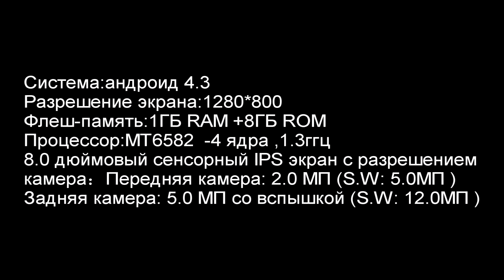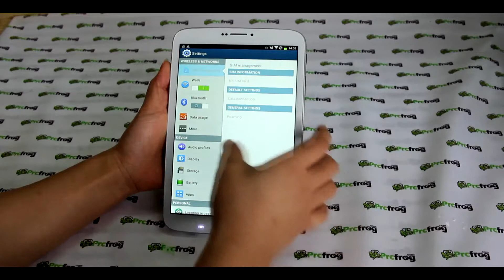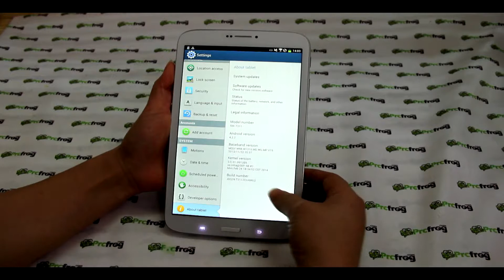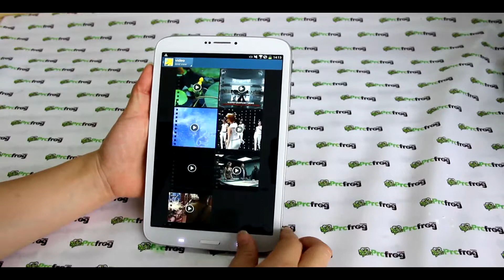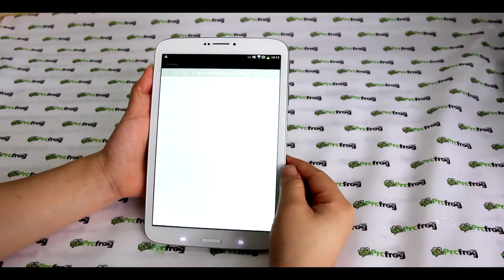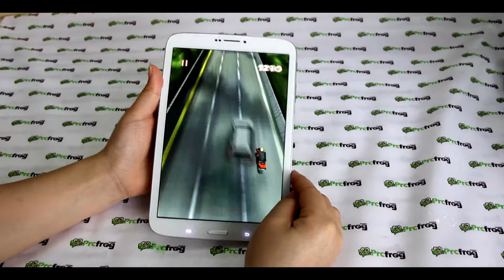Star Galaxy Tab3 T311 8 дюймовый IPS экран. 4 ядерный MTK6582. 1/8GB. Аккум: 3500mAh Русский язык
8 дюймовый IPS ёмкостный экран, разрешенией 1280*800 точек на дюйм
Процессор:MTK6582, четыре ядра Cortex A7
Частота процессора: Максимальная 1.3 ГГц (при малой нагрузке частота падает, что благотворно влияет на автономность)
Память: 1 ГБ оперативной + 8 ГБ NAND флэш памяти
Две камеры (Лицевая: 5 Мп, Задняя: 12 Мп со вспышкой и автофокусом)
3G/Bluetooth/ GPS/ Wifi/FM
Две симкарты в сети
Поддержка 2G:GSM 900/1800/1900MHz
Подддержка 3G: WCDMA 2100Hz

Вступайте в нашу группу вконтакте и покупайте аппараты по акциям со скидкой